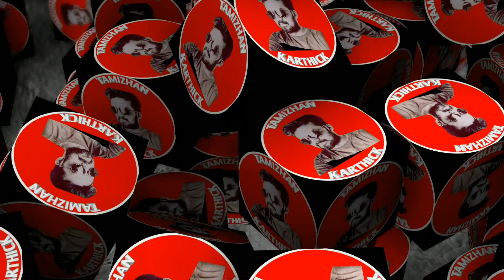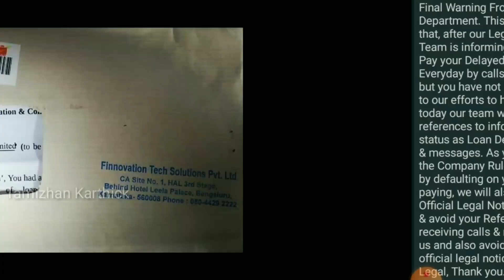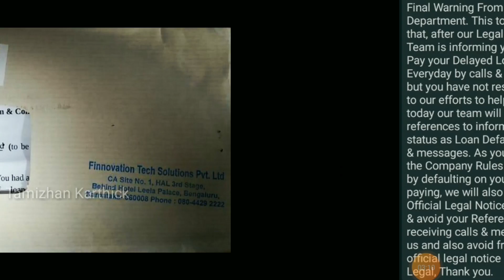KreditBee latest updates in tamil/Kreditbee repayment problems/Instant loan/Tamizhan Karthick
KreditBee Repayment Legal இந்த வீடியோவில் KreditBee -ல் தற்போது உள்ள பிரச்சனை என்ன அதை எப்படி சமாளிப்பது என்பதை தெரிந்து கொள்ள முடியும்.